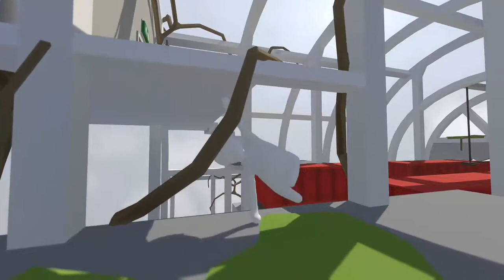KMN!!!!!... PQP... Human: Fall Flat